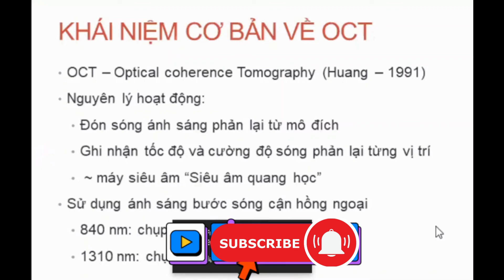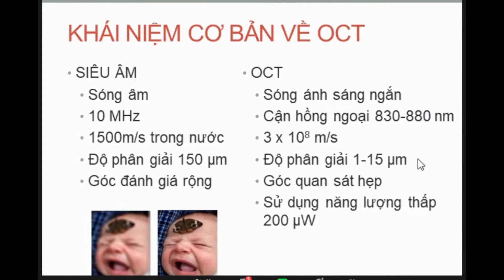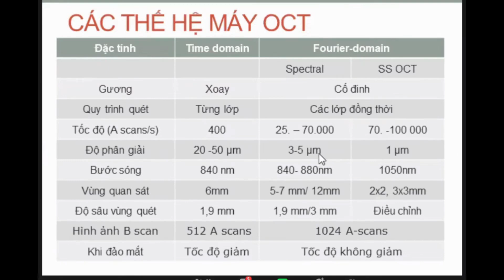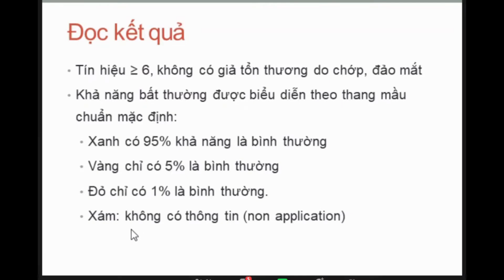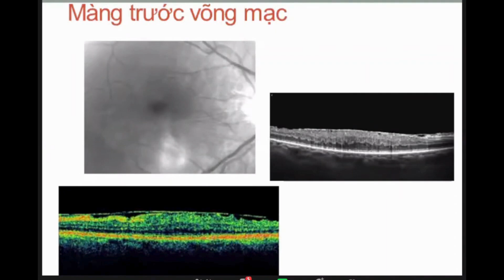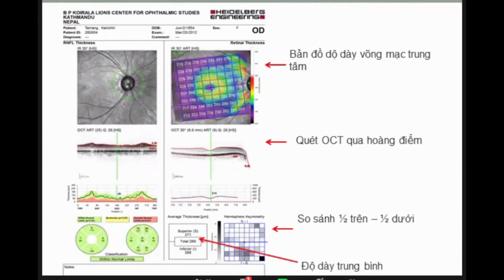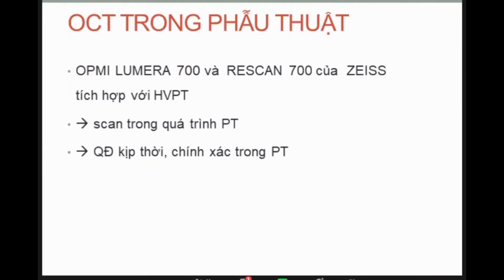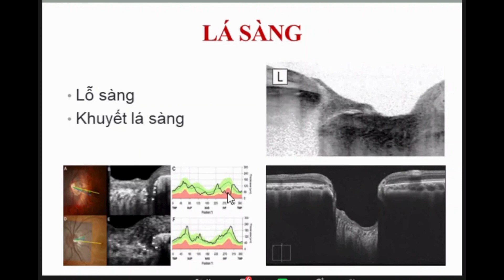NGUYÊN LÝ HOẠT ĐỘNG CỦA MÁY OCT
#52 | PGS BÙI THỊ VÂN ANH | NGUYÊN LÝ HOẠT ĐỘNG CỦA MÁY OCT